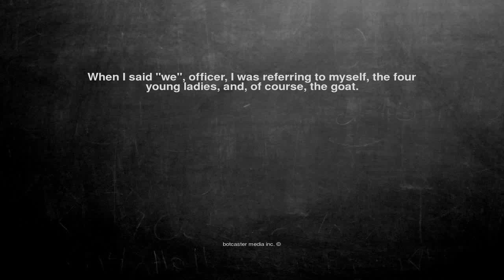Ok, here is the joke. When I said "we", of...